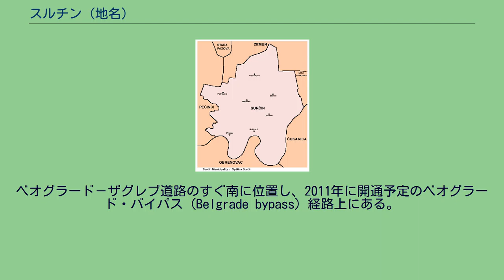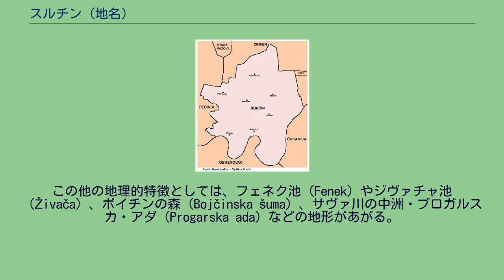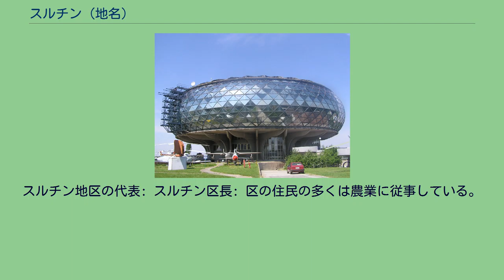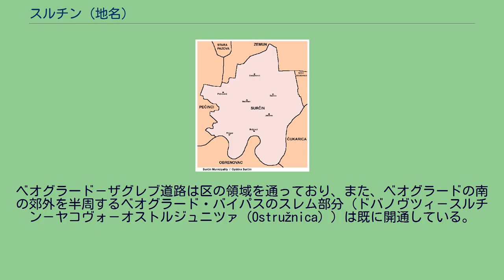スルチン (地名)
スルチン区の町 スルチン（セルビア語:Сурчин / Surčin）は、セルビアの首都・ベオグラードを構成する17の自治体（オプシュティナ）のひとつ（スルチン区）であり、またその中心をなす地区の呼称である。
ベオグラードの空の玄関口であるベオグラード・ニコラ・テスラ空港の所在地であり、2003年にゼムン区から分離して新設された。
2002年の時点で、スルチン区に相当する地域の人口は38,695人であり、その中心を成す地区の人口は14,292人であった。
スルチンは、歴史的にスレムと呼ばれてきた、ドナウ川とサヴァ川に挟まれた地域の東端近くにあり、ベオグラード中心部から20キロメートルほど西に離れている。
ベオグラード－ザグレブ道路のすぐ南に位置し、2011年に開通予定のベオグラード・バイパス（Belgrade bypass）経路上にある。
スルチンをはじめとする、スルチン区の主な集落の人口は急成長を続けている。
スルチンは東に位置するベオグラード中心部からは離れており、市街地が繋がっているわけではないが、区内の市街地は道路に沿って拡大を続けており、ベオグラード中心部とスルチンは市街地としての一体化が進んでいる。
人口増加に伴って区内の各集落とも市街地が結びつくようになってきており、スルチンからは北のドバノヴツィ（Dobanovci）、南のヤコヴォ（Jakovo）、西のベチュメン（Bečmen）へと結びついている。
国勢調査によるスルチン地区の人口は以下のとおりである: 民族別 2002年の国勢調査による民族別の住民構成は以下のとおりである: スルチンの町にあたる地域には太古の昔から人類が住んできた。
新石器時代、青銅器時代、石器時代、ローマ帝国時代にこの地域に人が住んでいたことが確認されている。
自治体としてのスルチン区はベオグラードの西部、スレム地域の東部に位置している。
北はゼムン区、東はノヴィ・ベオグラード区と接している。
区の西の境はヴォイヴォディナ自治州との州境となっており、サヴァ川が南の区境となっている。
サヴァ川を挟んでその南にはベオグラードのチュカリツァ区（Čukarica）およびオブレノヴァツ区（Obrenovac）と接している。
区の領域は平らな湿地帯であり、区の南部はサヴァ川の氾濫原である。
ガロヴィツァ川（Galovica）やヤルチナ川（Jarčina）をはじめとして、区内には多くの小さな川が流れている。
この他の地理的特徴としては、フェネク池（Fenek）やジヴァチャ池（Živača）、ボイチンの森（Bojčinska šuma）、サヴァ川の中洲・プロガルスカ・アダ（Progarska ada）などの地形があがる。
1991年から2002年までに、区の領域の人口は35,591人から38,695人に増加した。
この増加の多くが、一連のユーゴスラビア紛争で家を失ったクロアチアやボスニア・ヘルツェゴビナからのセルビア人難民である。
こうした難民の多くが、2002年以降になってセルビアの市民権を得ており、これを含めると人口はさらに多くなっていると考えられる。
民族別 2002年の国勢調査による、区の領域の民族別住民構成は以下のとおりである: 区内のすべての地区で、セルビア人が多数派を形成している。
区内の集落は以下のとおりである: 町 村 スルチンは1965年までスルチン自治体の中心であったが、その後ゼムンと合併した（この時までに、ボリェヴツィとドバノヴツィはスルチンと合併している）。
1990年代以降、再びゼムンからの分離を目指す動きが活発化した。
人口を5万人以上と定めるなど、区の新設に関するベオグラード市の憲章を完全には満たしていなかったものの、ベオグラード市議会は2003年11月24日にスルチン区をゼムン区から分離することを決議し、区議会選挙が行われる2004年11月3日までは暫定的にゼムンの行政の管轄下に置かれることとされた。
しかし、区政が正式に発足した2004年以降、区の政治は混迷を続けた。
スルチン地区の代表: スルチン区長: 区の住民の多くは農業に従事している。
スルチン地区には豚の飼育が行われる広大な農地があり、この他の地区の農作物の多くはベオグラードへと供給されている（「郊外農業」。果物や野菜など） 区で最も特筆すべき施設として、ベオグラード・ニコラ・テスラ空港がある。
空港は1962年4月28日に開港し、それまでのベジャニヤ（Bežanija）の空港から役目を...